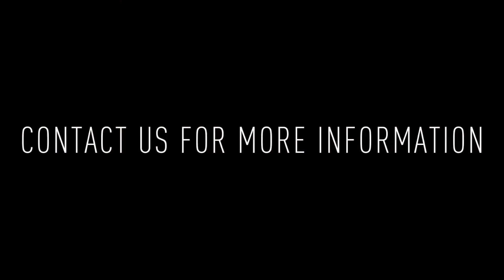714 Ritner Street: Multi-Unit For Sale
Welcome to 714 Ritner Street! This building has 2 units.